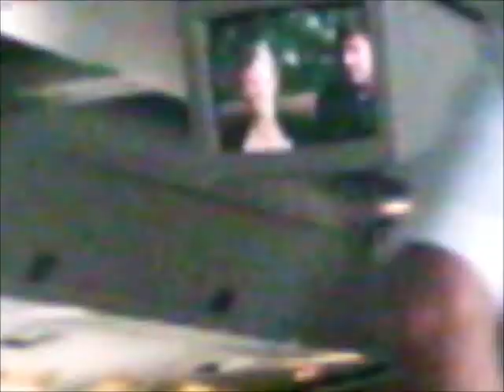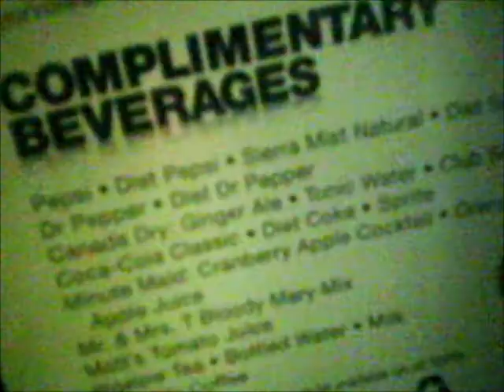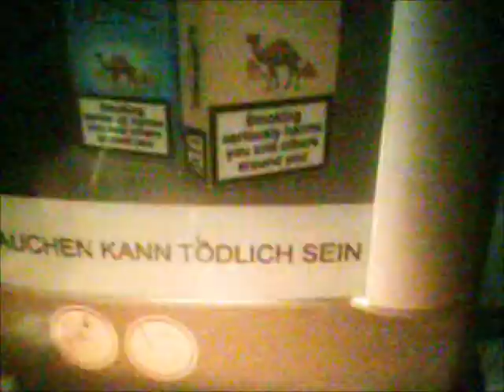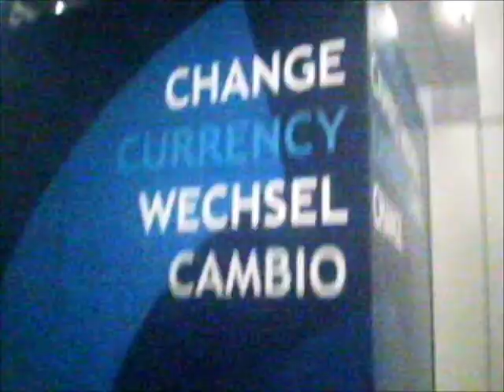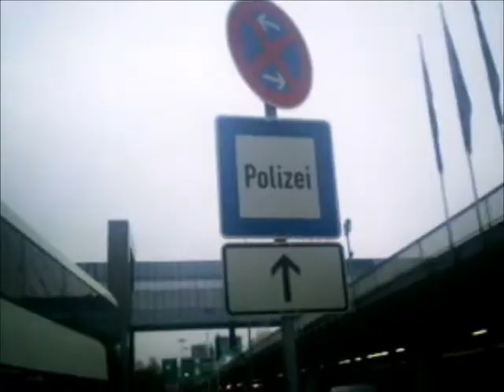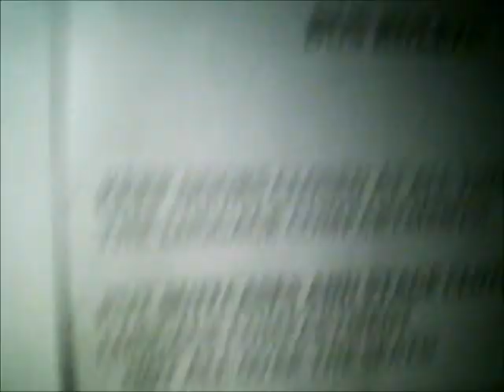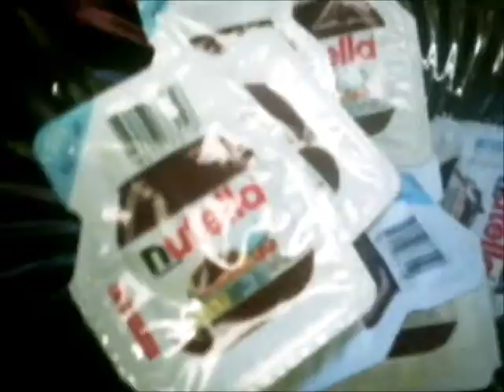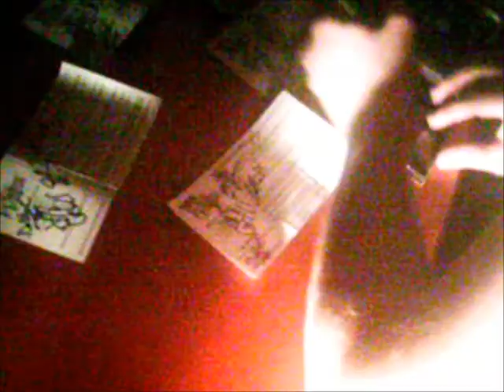Never Say Die! 2012 - European Tour - Part 1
Noah "Shark" Robertson details the Never Say Die! Tour in Europe with The Browning...